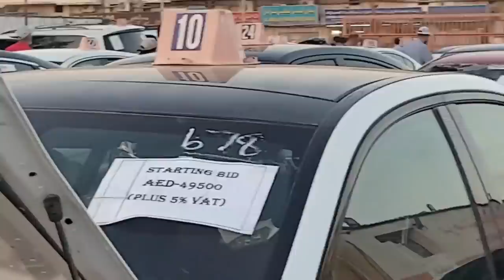Los autos que ABANDONAN en Dubai, ME LO LLEVO A MI RANCHO.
Es verdad que en Dubái hay autos de lujo abandonados ?
Vine a ver si es cierto.
para versiones cortas de los videos en formato telefono.
mi what's app para preguntas de migracion.
Pagina principal de mi empresa de migración.